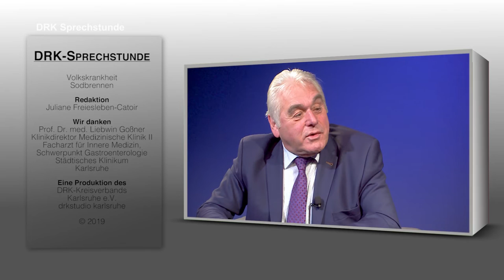Volkskrankheit Sodbrennen I Prof. Dr. med. Liebwin Goßner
1905 - "Ungefähr 30 Prozent der Deutschen Bürger leiden in regelmäßigen Abständen oder aber auch nur manchmal an Sodbrennen", so Prof. Dr. med. Liebwin Goßner vom Städt. Klinikum Karlsruhe,  schon im Vorgespräch mit Heribert Rech, dem Moderator der DRK-Sprechstunde und Vorsitzenden des DRK-Kreisverbandes Karlsruhe. Häufigstes Symptom sind saures Aufstoßen oder ein brennender Schmerz hinter dem Brustbein. Die von Goßner vorgestellten Ursachen und  Therapien sind für Sie liebe Zuschauer, wichtige Informationen, die vielleicht aber auch den ein oder anderen Arztbesuch anstoßen.

Über mindestens zwei DRK-Sprechstunden im Monat, bzw. jeden zweiten Montag dürft ihr euch über ein neues Video von uns freuen!

Kategorie
Soziales Engagement
Lizenz